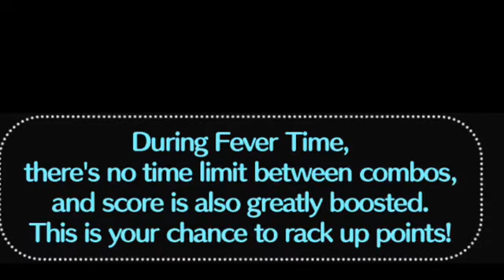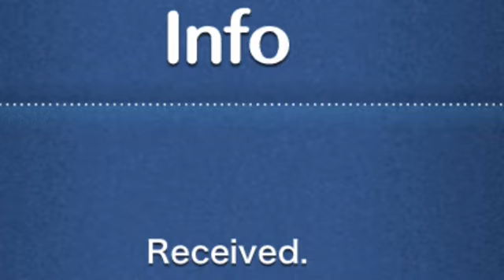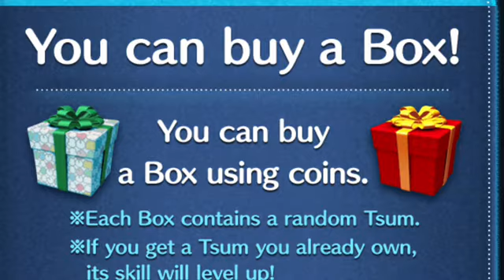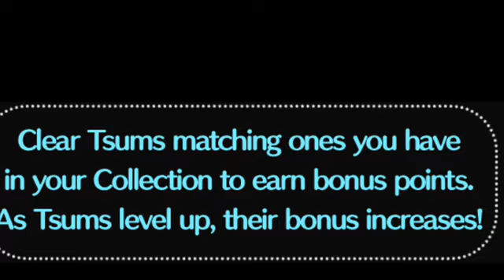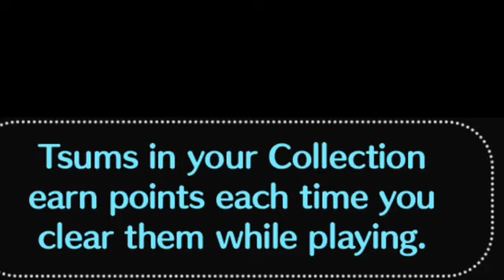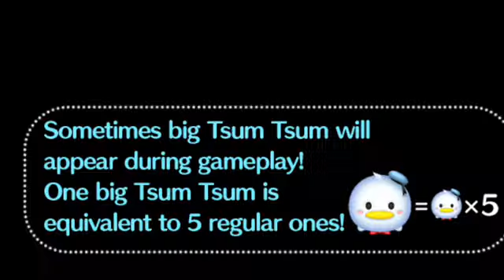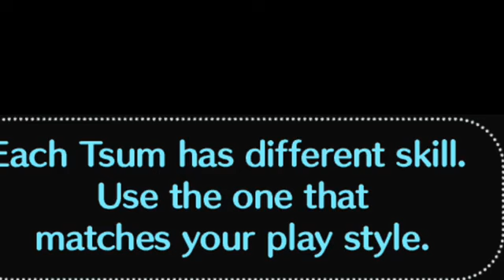Disney Tsum Tsum April 2022 Part 26